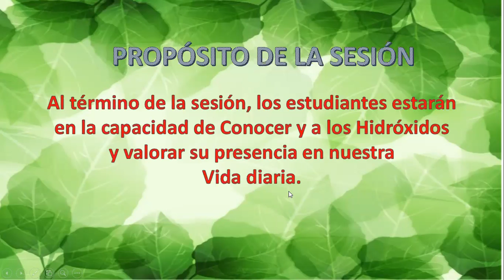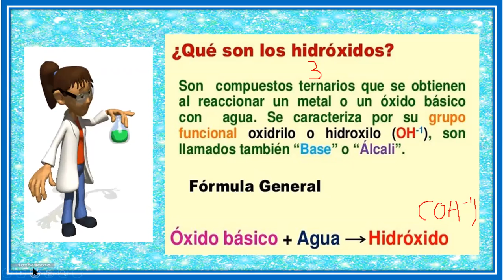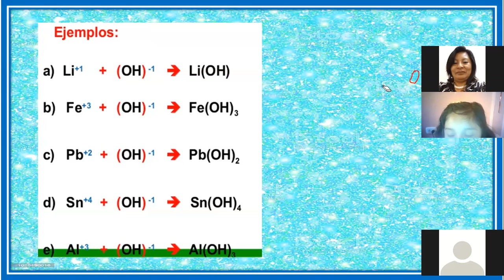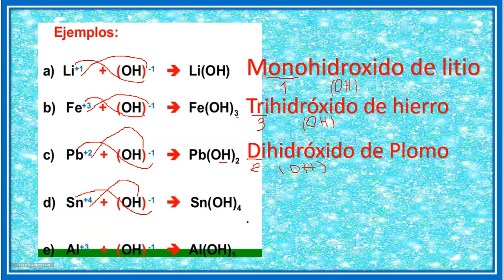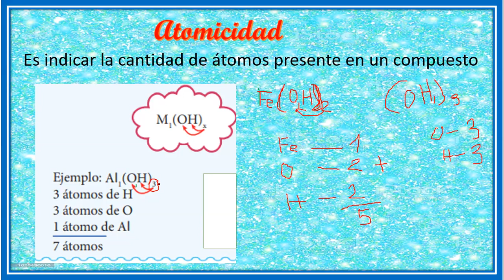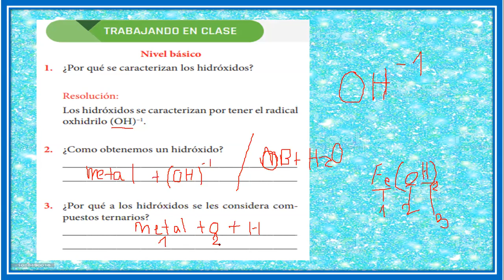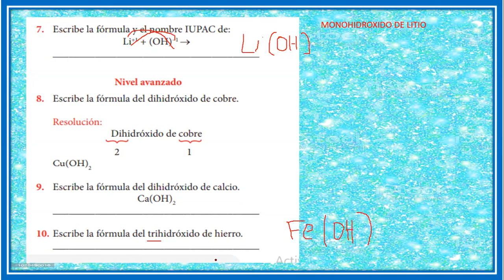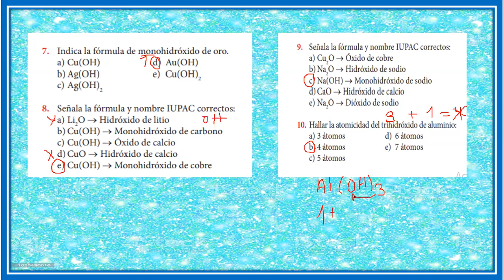QUIMICA 5ºP HIDROXIDOS 26 10 2020